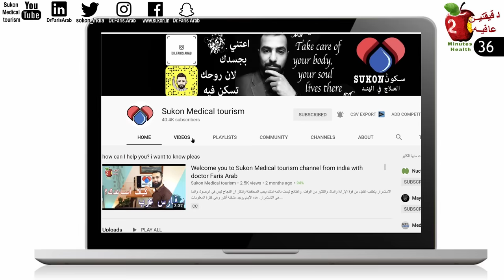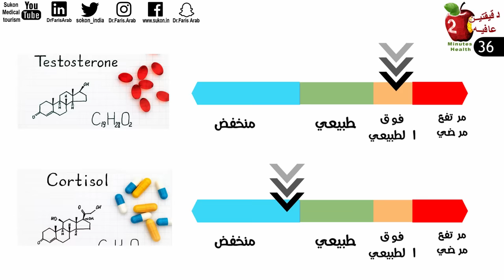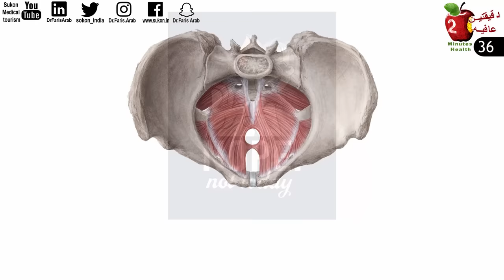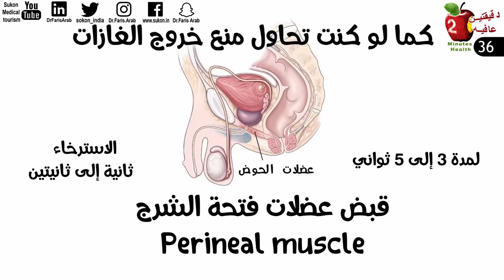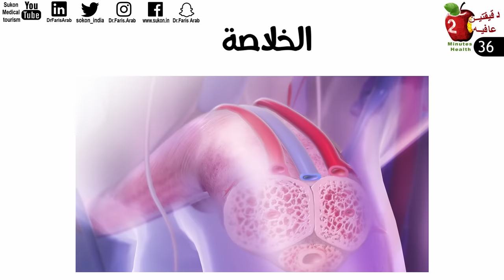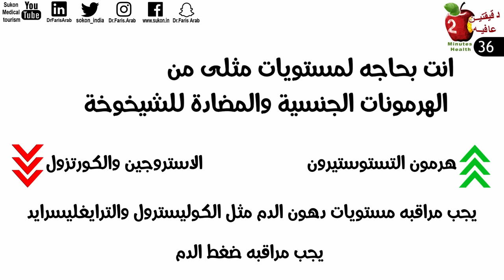تمرين تقويه الانتصاب واطاله القذف || تمرين واحد يرفع التستوستيرون هاي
الضعف الجنسي له أسباب محدده يمكن علاجها بدون ادويه ولكن يجب ان تعلم بان القوة الجنسية هي العصارة المركزة لقوه جسمك ودليل على صحته. في هذه الحلقة حتتعلم تمرين خاص لعضله واحده في جسمك تمنع ضعف الانتصاب وتحسن أدائك في غرفة النوم.
وهذا التمرين البسيط سوف يساعدك أيضا في تجنب القذف المبكر المحرج مما يسمح لك ب إرضاء شريكك بشكل أفضل وأطول من أي وقت مضى. وأفضل جزء هو أنه يمكنك رؤية النتائج والشعور بها في غضون خلال أيام قليلة
. تمرين غير رياضي لأنه لا يتطلب صالة رياضية أو معدات أو حتى حركة حقيقية. قد تكون سمعت عن تمارين كيجل. ولكن لسوء الحظ الجميع يمارسها بشكل غير صحيح.